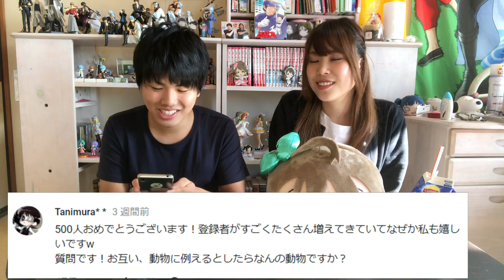全部答えます！質問コーナー！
遅くなってごめんね。たくさんの質問ありがとう！
いつもみなさんに支えられてぜのぷろはここまでやってこれました。本当に感謝しています。ありがとう！
今年もあとちょっとだけどみんなのことを楽しませられるような動画を上げていくのでぜひぜひお楽しみに♪

達成！ありがとうございます！
2017年中に登録者1000人目指します！

『ぜのぷろ』は元気いっぱいな女の子、ぜのんと、緊張しぱなっしの男の子、ぽたちゃんでお送りするチャンネルです！
週2ペースで更新予定！おもしろくてゆるーい動画を目指します！